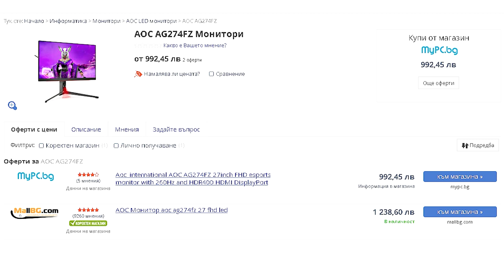Ънбоксваме с 260Hz от AOC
В днешното видео отваряме кутията на един невероятен геймърски монитор от AOC
Благодаря на:
@UnboxingDNA за съдействието, да ги последвате и тях!
DA studios
Моделът, който е при мен е AG274FZ
Размер: 27”инча; (68.6 cm)
Безрамков дизайн
Тегло: 6,7 кг
Разделителна способност: 1920 x 1080 FullHD
Технология на дисплей: IPS
Вид на дисплей: Anti glare
Ъгъл на видимост: 178/178 градуса
Честота на опресняване: 260 Hz
G-Sync/FreeSync: NVIDIA G-Sync Compatible, AMD FreeSync Premium
Яркост: 400 cd/m2 нита
Интерфейси: USB hub, Аудио вход за микрофон, 2 x HDMI 2.0, 3.5 mm
комбо жак за микрофон и слушалки, 2 x DisplayPort 1.4, 4 x USB 3.2
Downstream, USB Fast Charge

◆Техниката която ползвам◆
◌ sony A6600 + G 18-105 mm
◌ Sony A6600 + G 16-35 mm
◌  @NanliteGlobal   PavoTube II
◌ Nanlite PavoTube II
◌ Nanlite Compac 100
◌ Nanlite Compac 100

00:00 - Начало
00:32 - Любопитни факти
01:38 - Коментар на кутията
03:41 - Unboxing
08:11 - Test
11:00 - Край